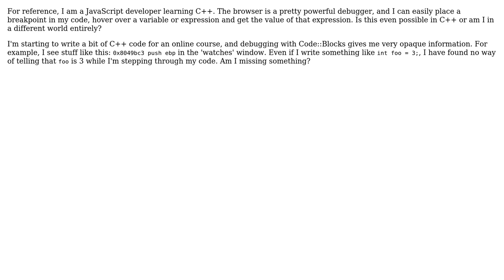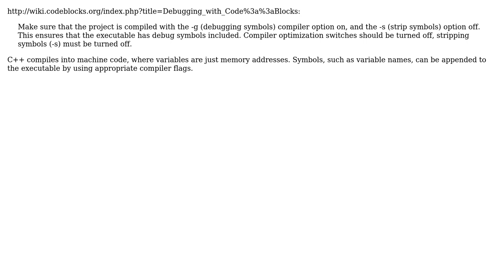Software Engineering: How can I "inspect" C++ code? (2 Solutions!!)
Software Engineering: How can I "inspect" C++ code?

With thanks & praise to God, and with thanks to the many people who have made this project possible! | Content (except music & images) licensed under CC BY-SA | Music | Images & others | With thanks to user svick user Janne Karila user gwg user Alex Top and the Stack Exchange Network Trademarks are property of their respective owners. You are responsible for your own actions.